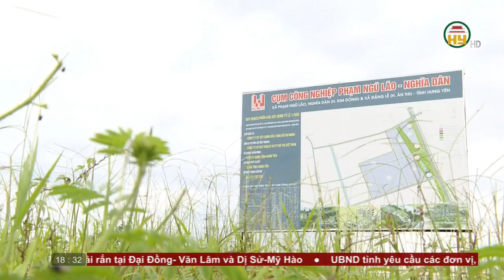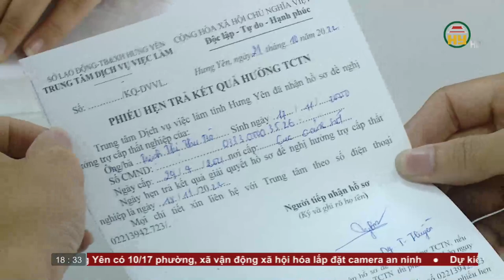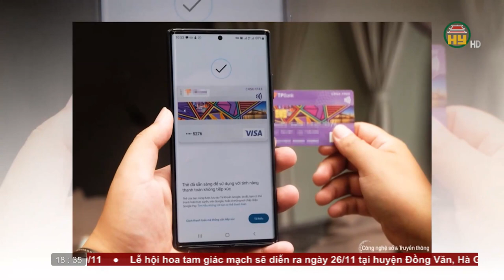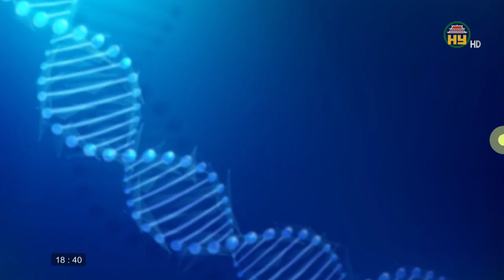Bản tin 18h30 ngày 19/11/2022